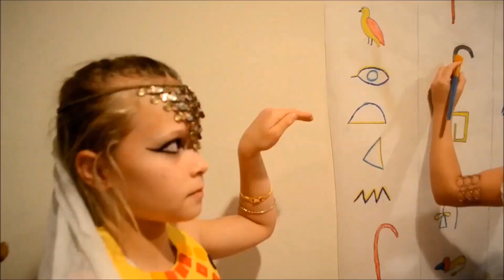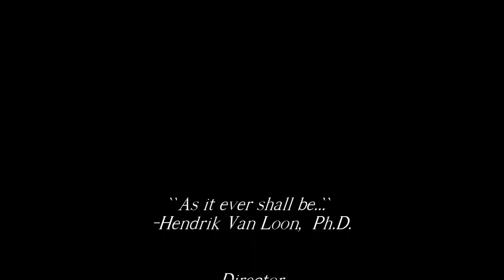90-Second Newbery: Story of Mankind by Henrik Van Loon, Ph.D.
The kids created this video for a contest entitled "90-second Newbery". The 90-Second Newbery Film Festival is an annual video contest in which young filmmakers create movies that tell the entire stories of Newbery-winning books in about 90 seconds (we clearly exceeded the time limit). They chose a book entitled "Story of Mankind" by Henrik Van Loon, Ph.D. Published in 1921, it outlines the history of man from prehistoric times up to WW1. It was quite difficult to encapsulate such a vast span of time in mere minutes, but the kids had a lot of fun doing this, and I think it's pretty awesome. Enjoy!